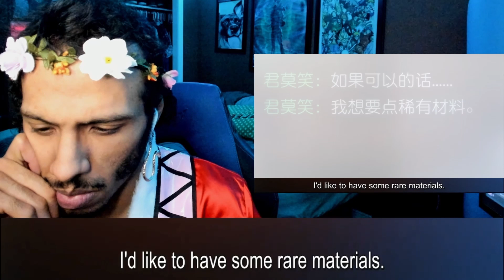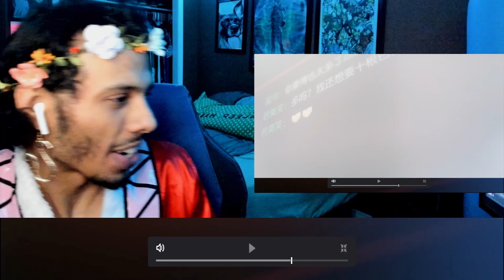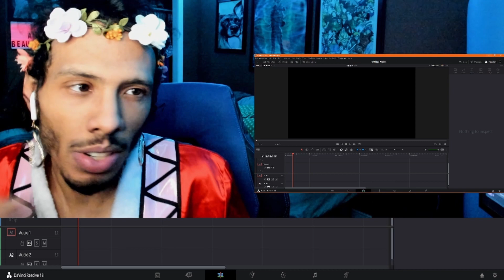The King's Avatar Episode 2 Reaction | The Hunt For Rare Materials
Ye Xiu encounters problems at his new job, and goes in search of rare materials while playing Glory. The team deal with Ye Qiu's retirement.